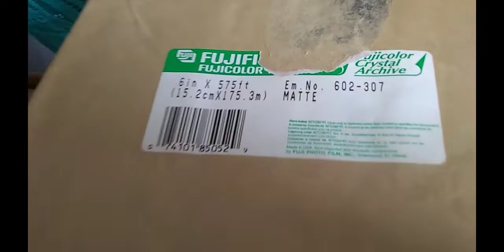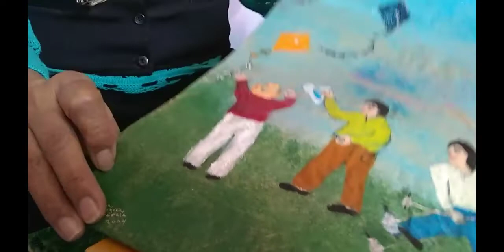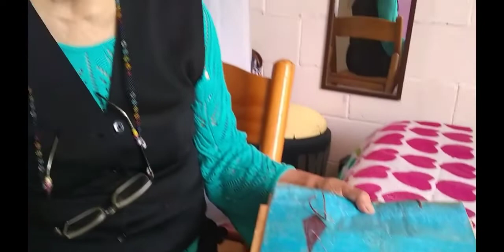Parte 2 de 3 MARTINA RODRIGUEZ GARCIA. Cronista. Bolsas pintadas. Azcapotzalco.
Aprovechando bolsas de papel para material fotográfico, se impuso a sí misma una terapia armonizadora, que derivó en la creación de bolsas artesanales muy originales que la acompañan ocasionalmente a sus presentaciones de poesía o crónica.